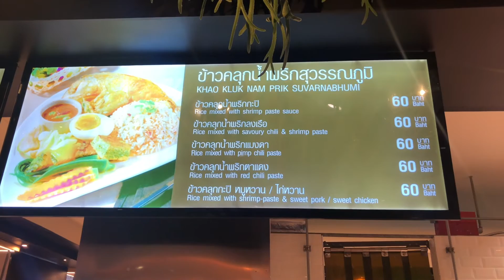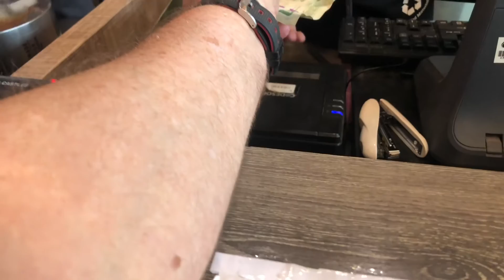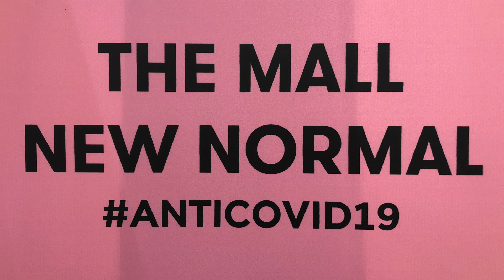What Does Seven Bucks Get You in Bangkok?